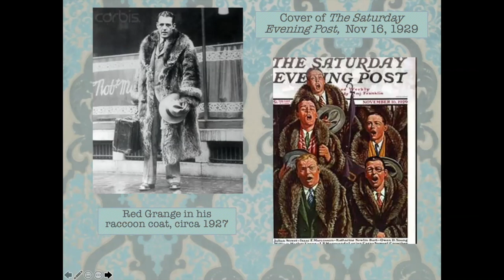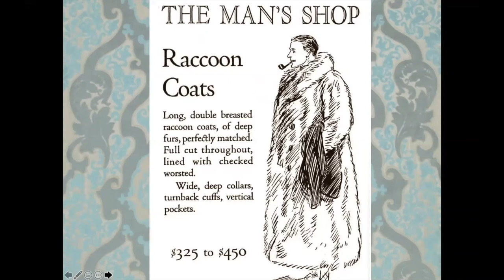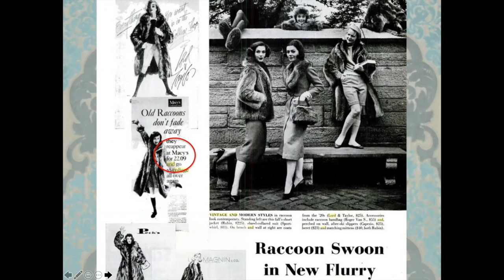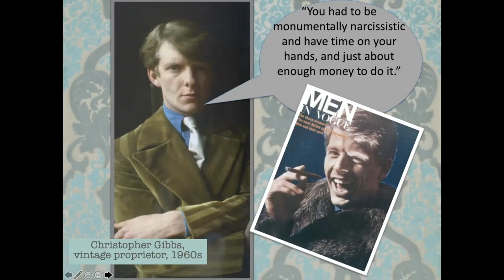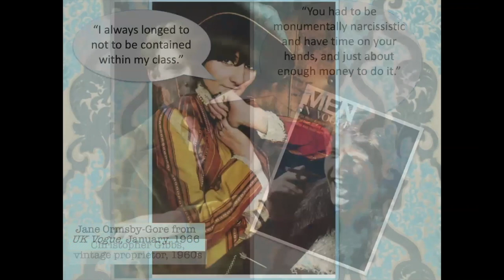From Goodwill to Grunge: The Joyful Rebellion of Vintage Fashion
Artists and performers—from Marcel Duchamp and Fanny Brice to Janis Joplin and Kurt Cobain—all helped make secondhand fashion a visual marker for youth in revolt. Jennifer Le Zotte’s book, titled "From Goodwill to Grunge" (UNC Press, 2017), looks at how clothing, style, and commerce came together to change American culture and examines how secondhand goods sold at thrift stores, flea markets, and garage sales came to be both profitable and culturally influential. Le Zotte traces the origins and meanings of “secondhand style” and explores how buying pre-owned clothing went from a signifier of poverty to a declaration of rebellion. Considering buyers and sellers from across the political and economic spectrum, Le Zotte shows how conservative and progressive social activists—from religious and business leaders to anti-Vietnam protesters and drag queens—shrewdly used the exchange of secondhand goods for economic and political ends.

Jennifer Le Zotte is in conversation with Colleen Hill.

Cover image: The Cockettes, circa 1970. Courtesy of the San Francisco GLBT Historical Society.